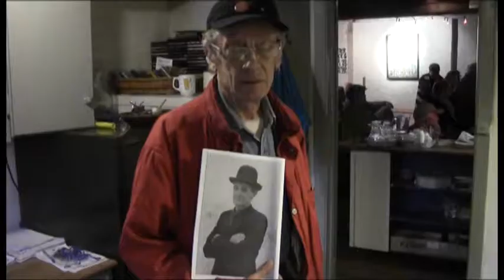Joe Steen på Gallopperiet (2014)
Anette Steinhart reporterer